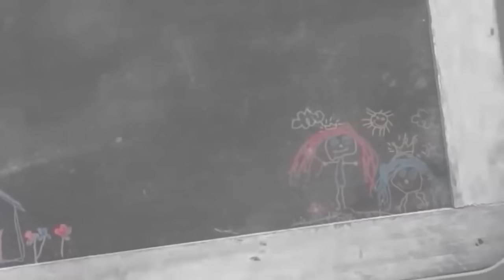ఎవడి గోల వాడిది || Suryakantham || The Mix By Wirally || Tamada Media